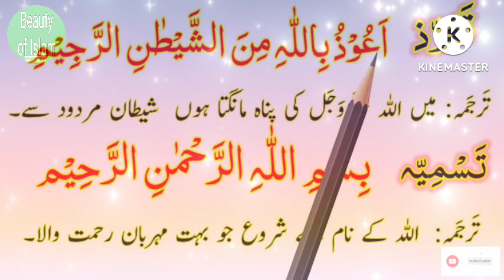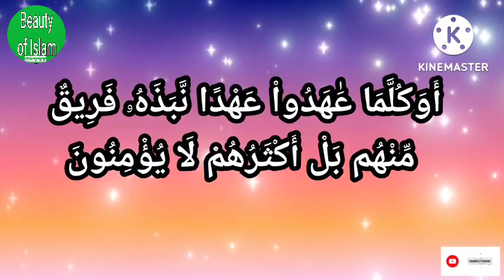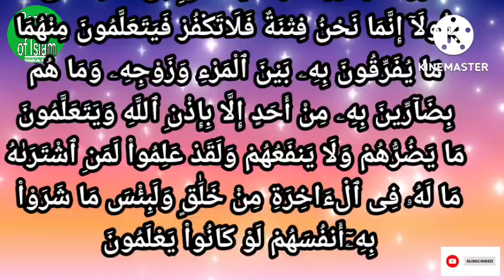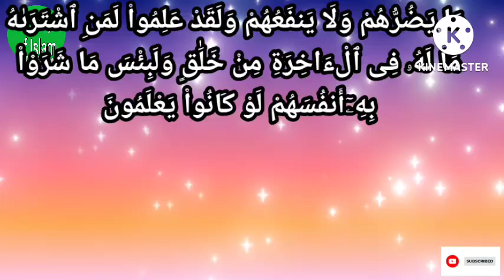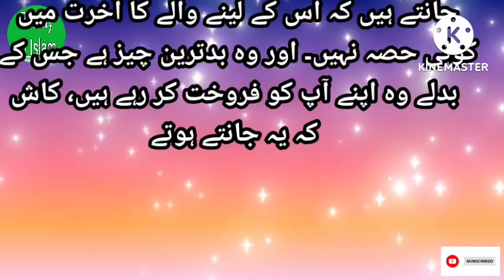Surah Baqarah Ruku 12 with urdu Translation| Surah Baqarah with beautiful voice| Parah no 1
Surah Baqarah Ruku No 12 With urdu Translation
Surah Baqarah with beautiful voice
Surah Baqarah
Surah Baqarah with urdu translation
Al Baqarah Ruku 12
para no 1
para no 1 with pani patti
which is related to  Quran and hadith , Beautiful story of Sahabah, Beautiful waqia of past nation
if you are stuck in any problem related to islam tell us in comment